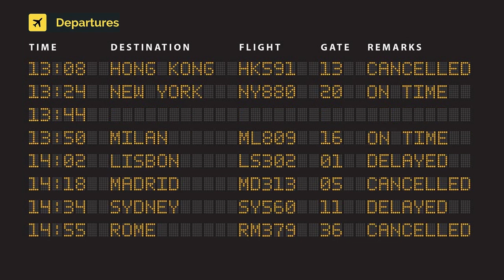easyJet Switzerland Airbus A320-251N HB-AYO (cn 10118) Neo colors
HB-AYO (cn 10118) Neo colors